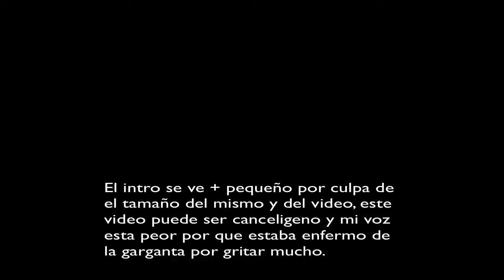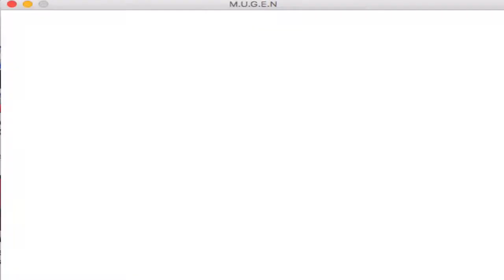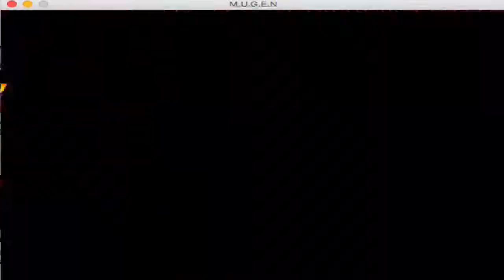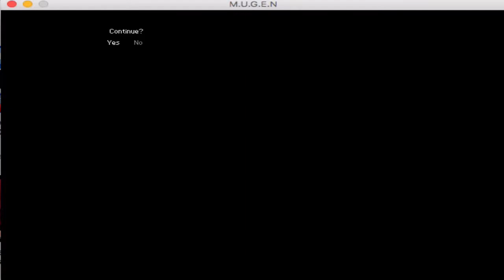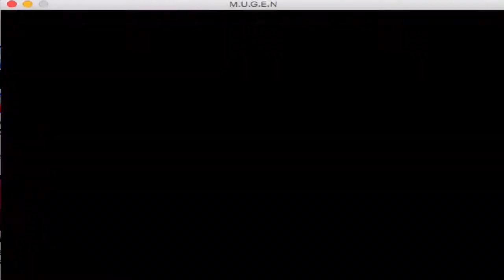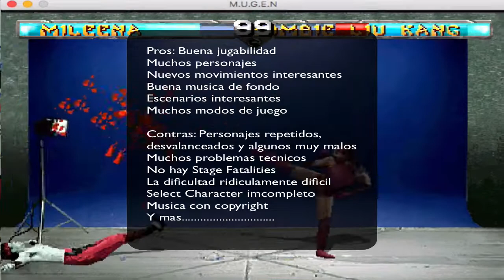Mortal Kombat Black Storm Gameplay+critica (posiblemente el ultimo video usando mi voz)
Hola, este es mi primer gameplay narrado y tal vez el ultimo video en el cual yo use mi voz, aquí vas a ver un extenso gameplay con una critica-review.